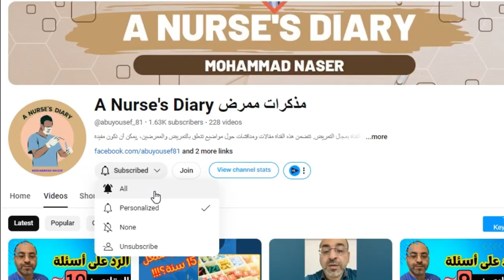كليشيهات طبية متكررة في الأفلام العربية.. الجزء الثالث│سلسلة توب تن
هل تتذكر بعض الأخطاء الطبية المتكررة في الأفلام العربية؟؟ تابع هذا الفيديو لتضحك معنا !!

00:00:00 مقدمة
31:00:00 حقنة الهوا
00:01:25 المريض يصحو من الغيبوبة فورا
00:02:17 الذاكرة تعود فجاة
00:02:38 هو محتاج الراحة التامة!
00:03:09 مستعدين نسفره بره
00:03:45 المستشفى الخاص يعتنون به اكثر
00:04:42 السم يعمل فورا
00:04:54 المخدر يعمل فورا
00:05:12 الطبيب يخفي الحقيقة عن المريض
00:06:47 الطبيب يتحول الى محقق
00:07:26 الطبيب انسان انتهازي
00:08:43 اختراع اعراض غريبة لأمراض موجودة
00:09:28 المريض مدمن على مواد لا تسبب الإدمان
00:10:06 ختاما